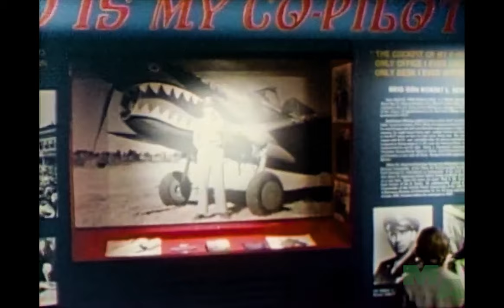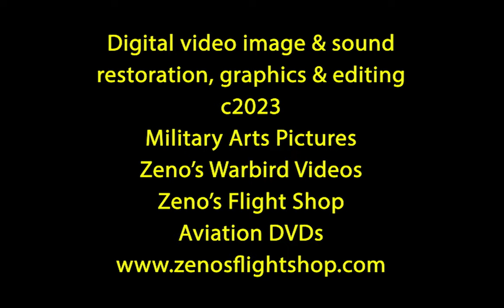Brigadier Robert Scott Remembers the Flying Tigers (Restored HD)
This interview with Brigadier General (Ret.) Robert Scott was produced by the U.S.A.F. in 1987. In 1941, during World War 2 Scott joined Claire Chennault's "Flying Tigers" American Volunteer Group (AVG) in China as a "guest pilot," fighting the Japanese while still in the U.S. Army Air Corps. He flew several missions daily and learned the Flying Tiger's combat tactics. He piloted a Curtiss P-40 as a single plane escort for transports and on ground attack missions.
In July 1942, the AVG was disbanded and most of the pilots were integrated into the Army Air Corp's new 23rd Fighter Group in in China. Scott, who had demonstrated his ability with the A.V.G. was named it's commanding officer. Colonel Scott flew 388 combat missions with 925 hours from July 1942 to October 1943, shooting down 13 Japanese aircraft, one of America's earliest flying aces. He returned to the U.S.A. in October 1943 to become deputy for operations at the A.A.F School of Applied Tactics at Orlando Army Air Base, Florida and wrote a best selling memoir about his time with the Flying Tigers, "God is My Co-Pilot," made into a Hollywood movie in 1945, starring Dennis Morgan as Robert Scott.
for the World's largest selection of World War 2, Cold War & vintage jet aircraft aviation videos at affordable "publisher direct" prices. We license our footage.